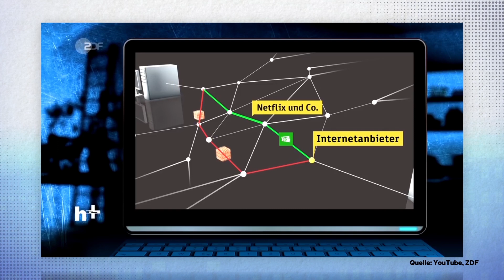ENDE DER NETZNEUTRALITÄT: Was bedeutet es?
Netzneutralität am Ende: Das Trump-Lager hat sich pünktlich zu Weihnachten ein besonders „schönes“ Geschenk einfallen lassen, juhu, danke

Die Netzneutralität in den USA wird von der FCC tatsächlich abgeschafft. Mit dem Segen von Trump wird die Gleichbehandlung von Informationen im Netz über Bord geworfen; die Netzneutralität ist Geschichte. Aber was nun? Können wir uns in der EU (die die Netzneutralität bisher schützt) einfach zurücklehnen und davon ausgehen, dass die Entwicklungen in den USA uns nicht betreffen? Auch bei uns bringen sich die Gegner der Netzneutralität in Stellung. Nach dem Aus der Netzneutralität in den USA wittern Lobbyisten die Chance auf ähnliche Entscheidungen in der EU und zusätzliche Milliarden-Einnahmen. Negative Folgen für kleinere Konkurrenten und die Internet-Nutzer insgesamt scheinen kaum eine Rolle zu spielen. Der Kampf um die Netzneutralität ist in den USA wohl verloren, in der EU hält er weiter an.